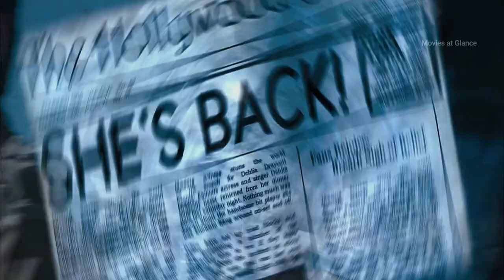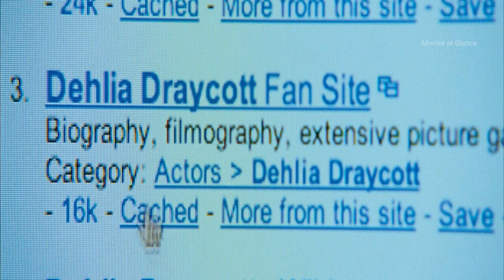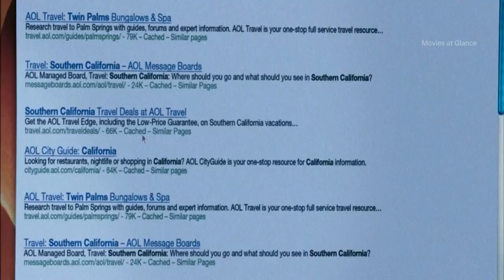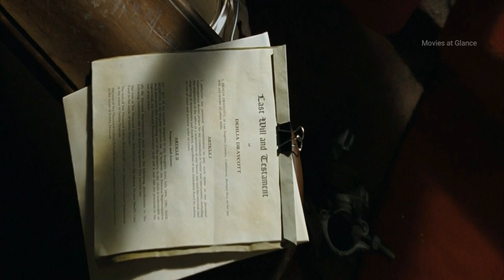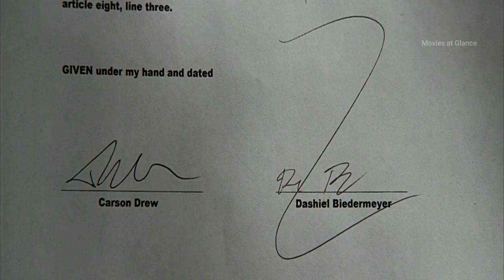Nancy Drew Movie Explained in Hindi/Urdu | Mystery Film summarized in हिन्दी/اردو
Nancy Drew 2007 movie explained in Hindi/Urdu. Nancy Drew Mystery film Summarized in हिन्दी/اردو.  This video of Nancy also covers Timeline of the movie explained. Nancy Drew Movie explained in detail with complete ending. Detail explanation of the film Nancy Drew in Hindi and Urdu. Story line and ending of the movie Nancy Drew explained in Hindi/Urdu. Hindi explanation of the movie. nancy Drew Plot of the movie explained in Hindi.

The story line of the movie revolves around Nancy Drew, an amateur sleuth, and her widowed father, Carson Drew who move from their quaint hometown River Heights to California, where Carson has a temporary job. Carson encourages Nancy to focus on living like a normal teenager, instead of getting herself into trouble with crime- and mystery-solving. However, unbeknownst to Carson, Nancy chose their California house because of its famously unsolved mystery of the death of the movie star Dehlia Draycott. Nancy struggles to fit in at her new school, only befriending a younger boy, Corky. She wears 50's outfits and penny loafers, becoming subject to teasing from Corky's older sister and her best friend. After discovering many clues about the Draycott mystery, she begins secretly sleuthing behind her father's back. Nancy eventually finds Draycott's lost child, Jane Brighton, who turns out to be the sole beneficiary of Draycott's will, which has disappeared. Nancy contacts her father's business associate, Dashiel Biedermeyer, the lawyer of the Draycott estate, to assist her with the case.